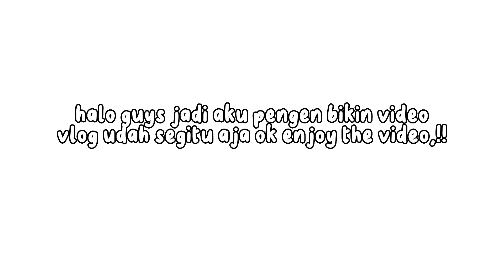A day with Queena & zaraaa!!! vlog jalan-jalan ke ikea vlog in real life #3